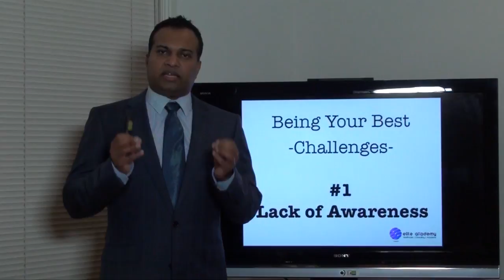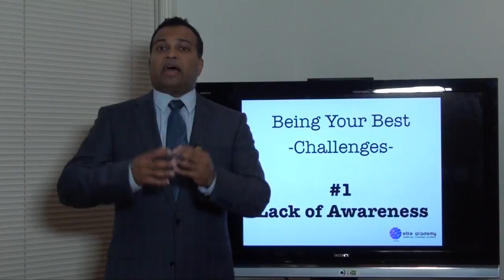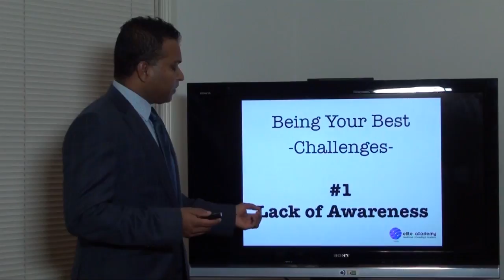Be the Best You Can Be - The Challenges you Face [1 of 4]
Kusal covers the challenges you face to being your best. Here he discusses lack of awareness of the profession - even in places like Australia where sports physiotherapy is quite renowned!

Kusal Goonewardena
Elite Athlete APA Sports Physiotherapist
Head Of Sports Medicine
Elite Akademy Sports Medicine
Melbourne University Sports

- Elite Akademy are  the Official Provider, Melbourne University Sport
Elite Athlete Program & Representative Teams